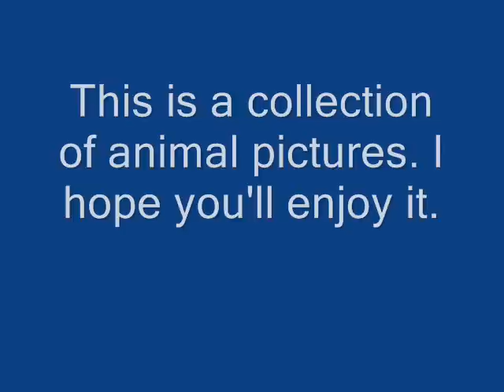Animals - World's greatest wonders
Collection of animal photos.